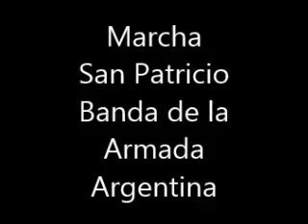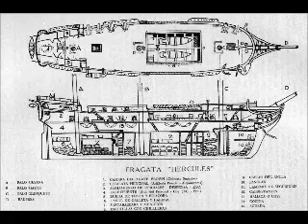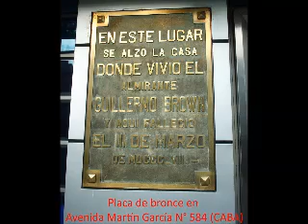Almirante Guillermo Brown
Breve reseña del almirante Guillermo Brown, en el año de Homenaje, en el Bicentenario del Combate Naval de Montevideo.
Ricardo Pagliaro - Presidente del Instituto Nacional Browniano Delegación Claromecó